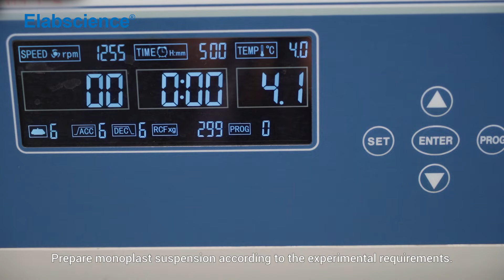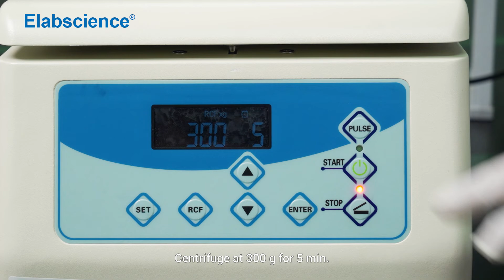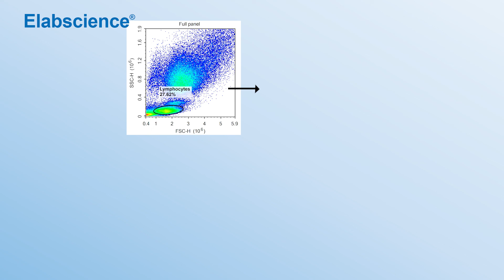Cell Surface Targets Staining for Flow Cytometry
This is an easy tutorial about cell surface targets staining for flow cytometry.
This video shows the experiment procedure of flow cytometry such as: Block Fc Receptor, Set Sample and Control, Cell Surface Staining, so that the experimenters can better understand this experiment.

Procedure:
Sample Preparation→Cell Counting→Block Fc Receptor(optional)→Cell Surface Staining→Detection→Analysis

More about our production capacity, lead time,  price and other information. Please leave your message at page: